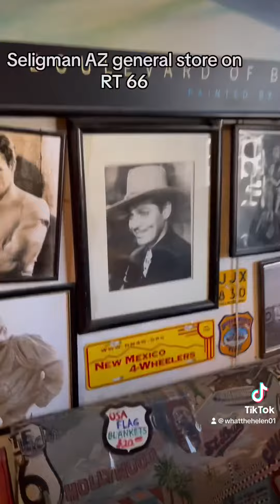September 1, 2023